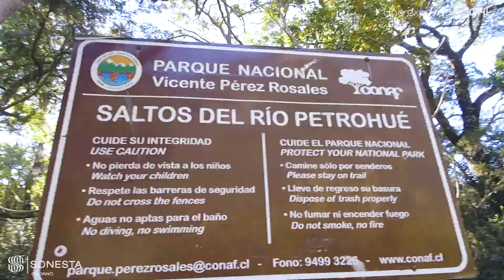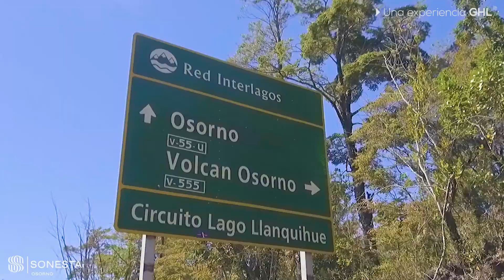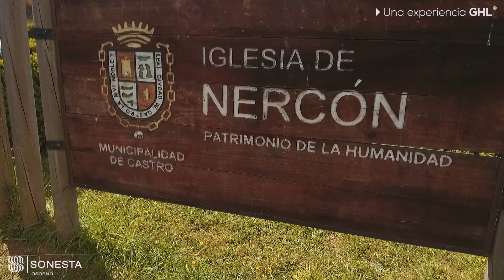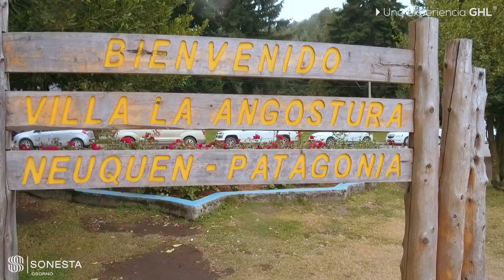Osorno, Chile...un paraíso para descubrir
Descubra con SONESTA OSORNO un destino de ensueño